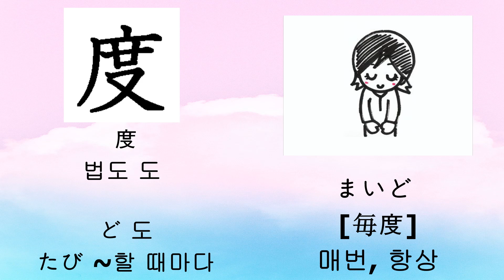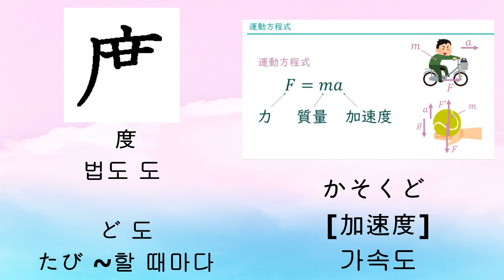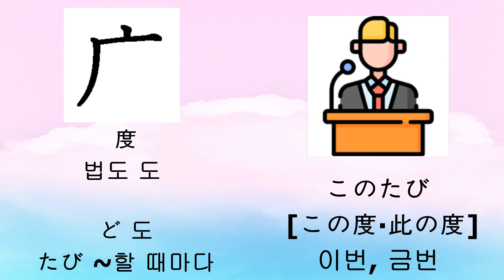008 [度-법도 도–N3]-[ど 도-たび ~할 때마다]일본어 필수한자 JLPT시험대비 주나나 쉬운